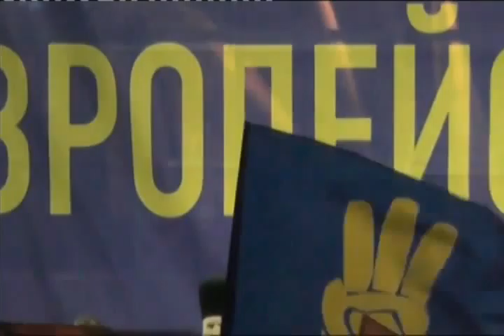20131225 200922 Spilno tv634